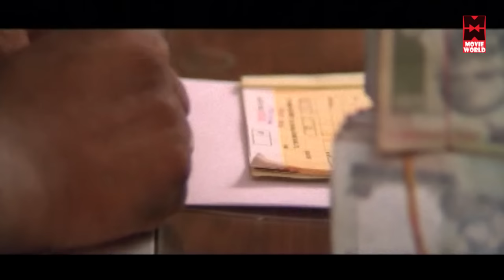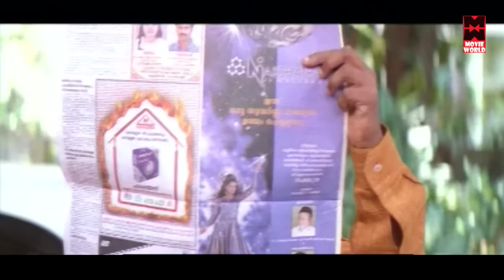Ayirathil Oruvan Tamil Movies Full Length Movies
Tamil New Movies 2016 Full Movie Naan Ayirathil Oruvan Tamil Full Movie
Starring : Kalabhavan Mani, Sujatha